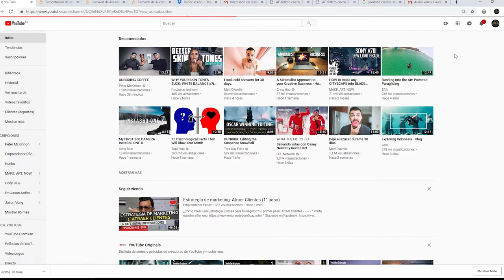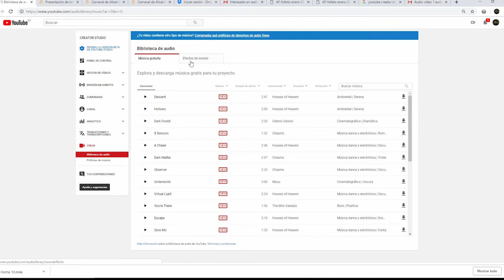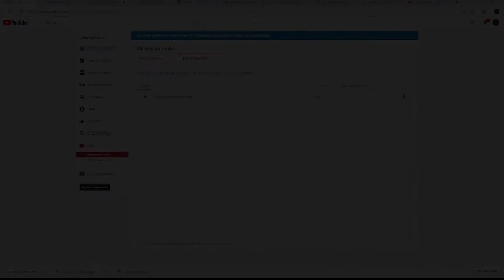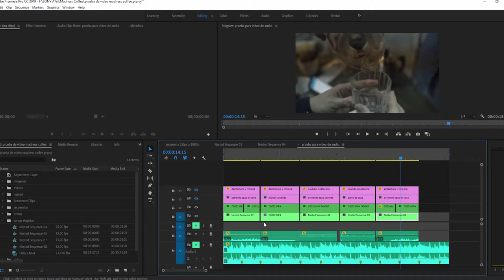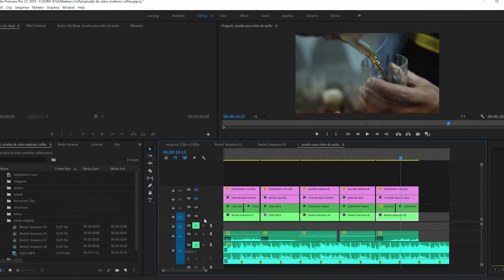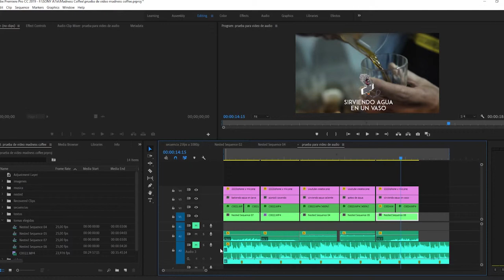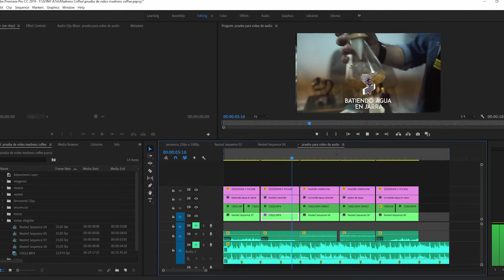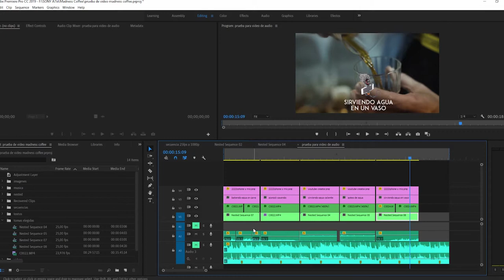cómo MEJORAR TUS VIDEOS con efectos de audio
Tutorial #1

En este vídeo hablo sobre la importancia que tienen los efectos de sonido para mejorar la calidad de tus videos.

Luego explico 2 maneras para capturar audio y  como utilizar youtube creator studio para descargar efectos de sonido.

Para finalizar les enseño como agregar los efectos de sonido a la linea de tiempo de adobe premiere pro y sincronizar el audio con las tomas.

Para terminar les regalo un Bonus tip sobre la importancia de tener un storyboard para hacer proyectos de forma organizada y perder menos tiempo editando.